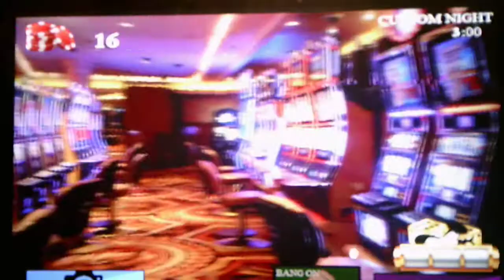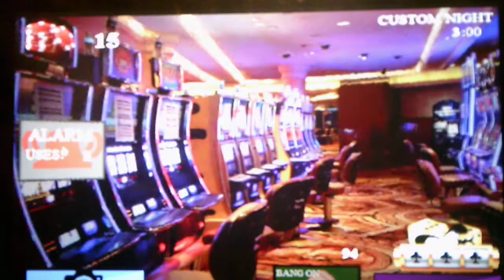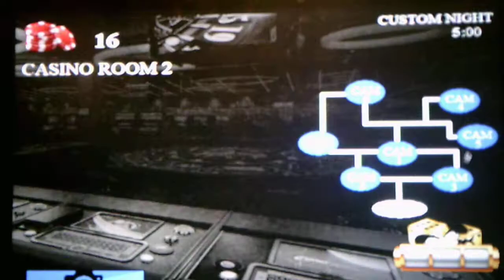Five Nights At Wario's High Rollers Custom Night Part 2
After several tries I finally beat the Custom Night on hard mode